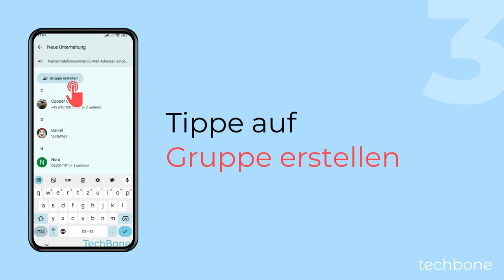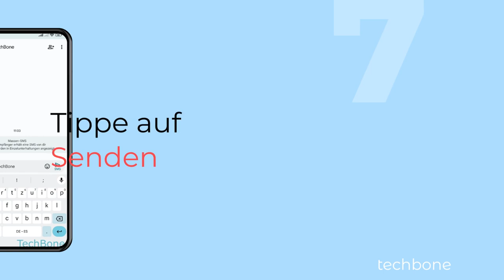Gruppennachricht senden - Xiaomi [Android 13 - MIUI 14]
Man kann jederzeit eine Nachricht an eine Gruppe senden, wofür man entweder eine vorhandene Gruppe (Label) der Kontakte-App, oder aber eine neue Gruppe über die Nachrichten-App erstellen kann, wie wir in diesem Video zeigen.

Hinweis: Dabei wird eine Massen-SMS oder -MMS versandt.

0:00 Intro
0:05 Öffne Messages
0:15 Tippe auf Chat starten
0:25 Tippe auf Gruppe erstellen
0:35 Wähle die gewünschten Kontakte und tippe auf Weiter
0:45 Gib einen Gruppennamen ein und tippe auf Fertig
0:55 Gib eine Textnachricht ein und hänge Dateien an (optional)
01:05 Tippe auf Senden